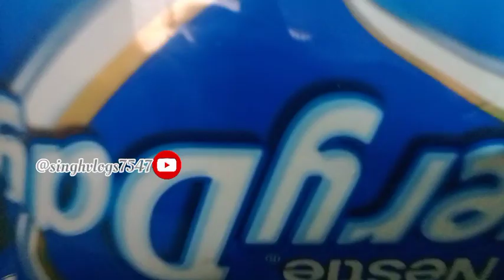First time ମୁଁ ବନାଇଲି //quaker Oats recap//@singhvlogs7547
From:-Mayurbhanj (Garadasol)
 @Singhvlogs7547 (kissan Singh)